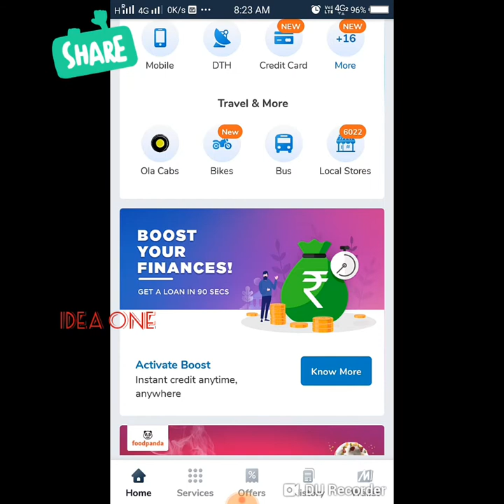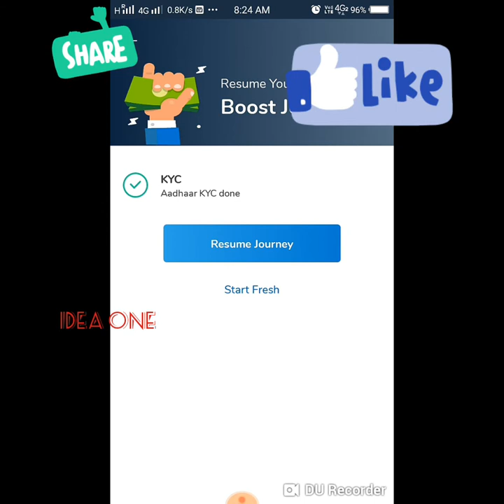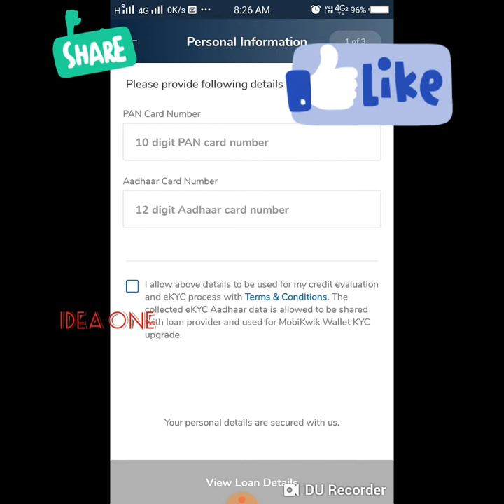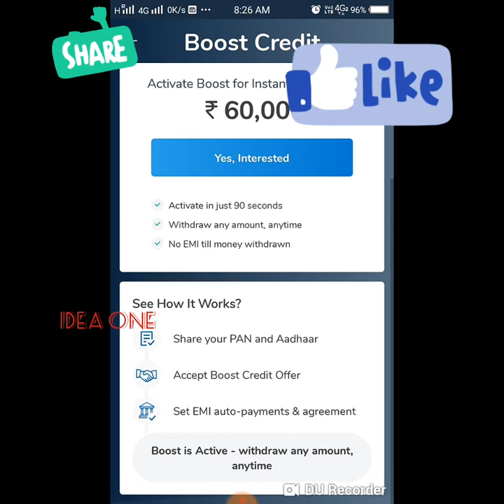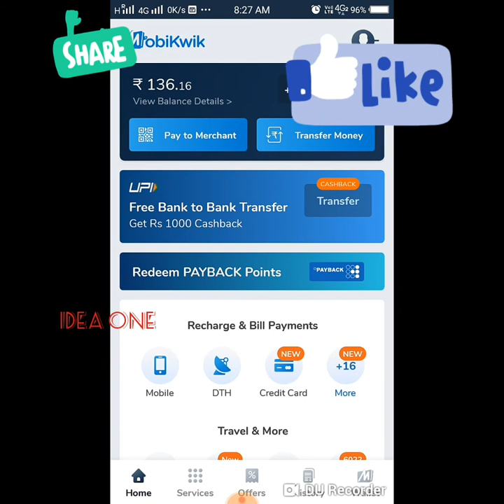How to got it 60000rupee loan